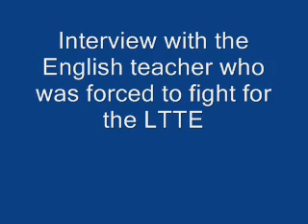Wanni Operation 12/11/2008 - Captured Terrorist-turned Engli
Captured Terrorist-turned English teacher narrates harrowing realities